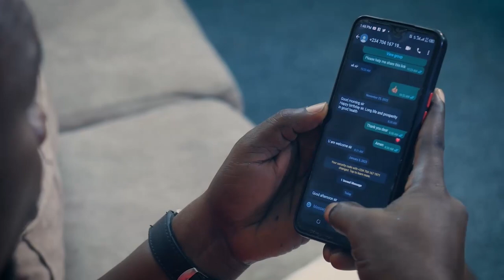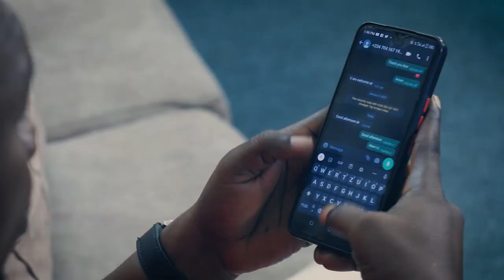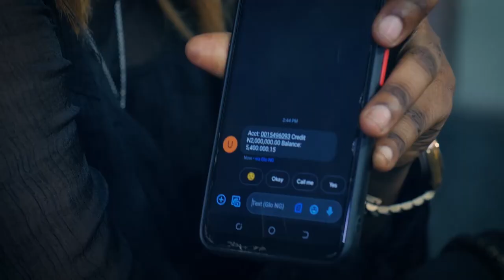S3X WITH A PLAYBOY: Nigeria movies Nollywood movies Nigerian full movie 18+ YouTube romantic video